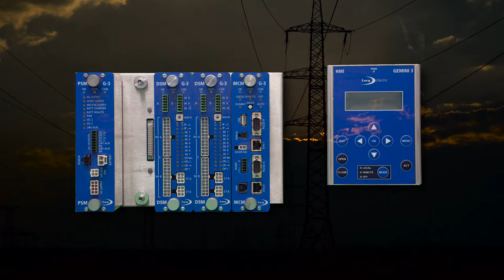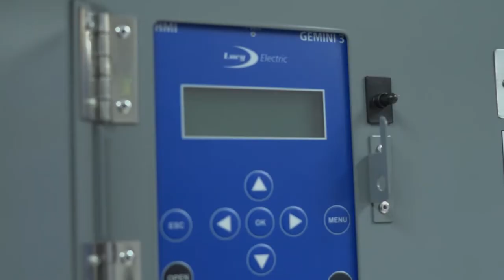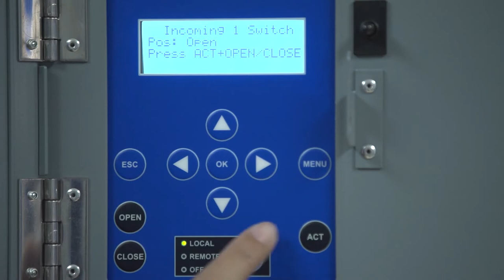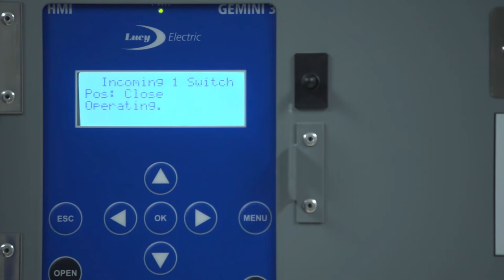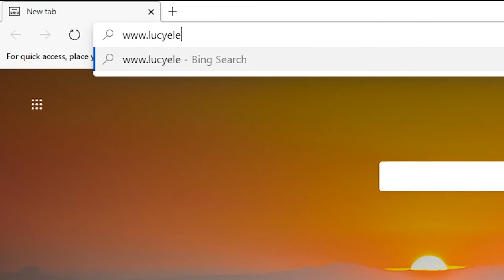Gemini 3 RTU product operation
The Gemini 3 RTU onsite operation or LOCAL mode is designed to have easy and straightforward operation steps. Just follow these steps here:
1. Switch on the Gemini 3 RTU. First switch on power supply unit, then turn on battery switch. When both switches are on, wait until Gemini 3 RTU is ready (the menus will be displayed on HMI screen)
2. Select Local operating mode: Select operating mode to Local by holding mode button at HMI for 2 seconds then release. Once it changes to Local mode, LED light on HMI will be at Local
3. Open/close switch via HMI: In menu, it will display current open/close status of the switch for security reason and to prevent any unforeseen mistake during operation. To close Gemini 3 RTU, press ACT and CLOSE button at the same time. To open Gemini 3 RTU, press ACT and OPEN at the same time. Press either buttons till the operating bar is full or till HMI displays “Operating” then release

Once the operation is completed, HMI will display the changing status of switch

In case of remote operation from control centre, just only change RTU operating mode to Remote by pressing Mode button on HMI, hold for 2 seconds then release. The LED on HMI will be changed to Remote and Gemini 3 RTU will be ready for remote operation and control from control centre.

To check other status of Gemini 3 RTU, select the preferred menu. Press OK button to look in to the menu. To go back to previous menu, press ESC. Or to go back to the starting menu, press MENU.